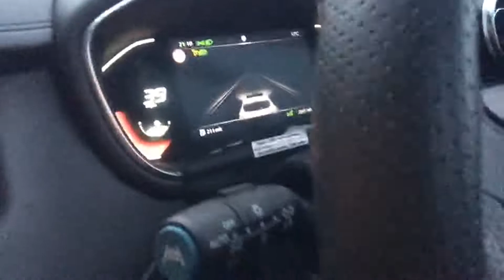Planes at Bristol Airport!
Hi guys, watch us at Bristol Airport watching the planes arrive and depart! A full stream of LilAndGame & LilCharl251. Such a good stream, we see easyJet A320's, Ryanair 737's, TUI's and more takeoff and land. We end with a little B road blast in an MG HS down Brockley Combe. I'm set up to do many tasks such as push up and sit ups where I hurt myself a lot. I do go crazy at the end so please skip over that...

Don't take anything we say seriously. pls suscrib and lik